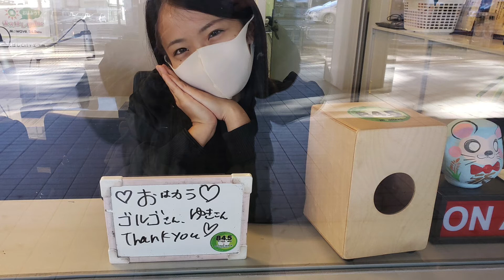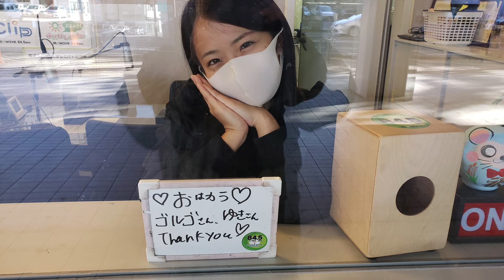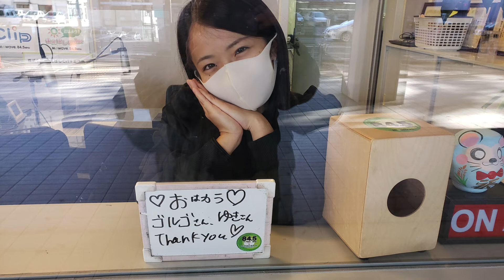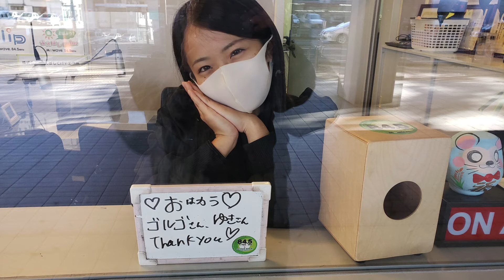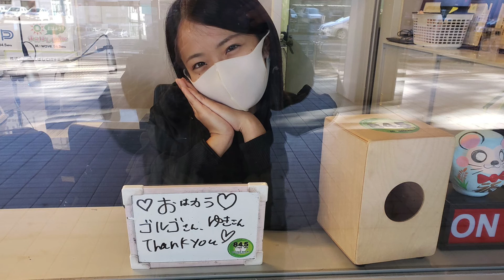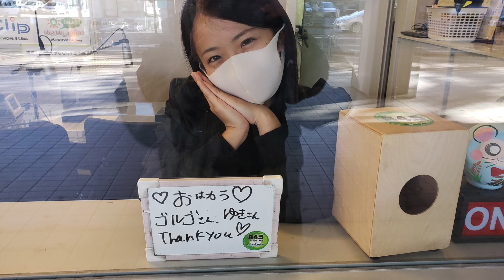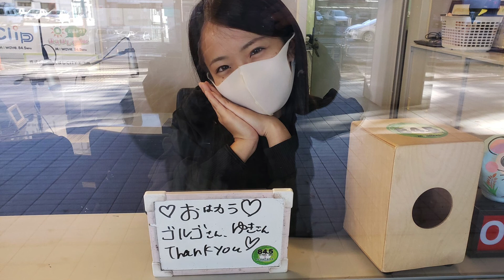あーちゃん&こせんちゃん ：『特殊な経験！！』2020.11.06